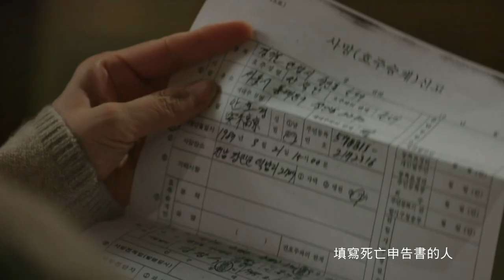【金錢花】EP8: 弼州的真實身分是...?! - 東森戲劇40頻道 週一至週五 晚間7點 全新兩小時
【金錢花】週一至週五 晚間7-9點